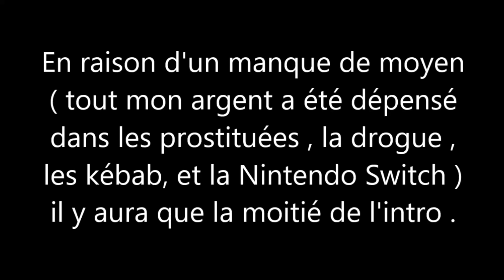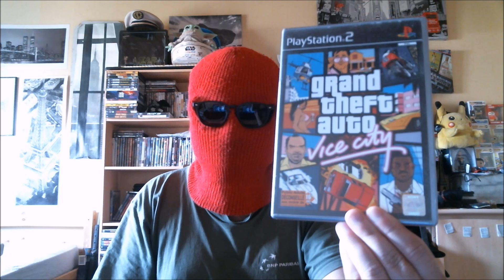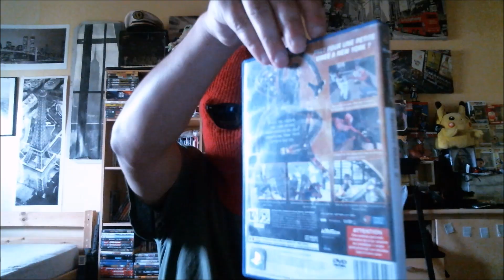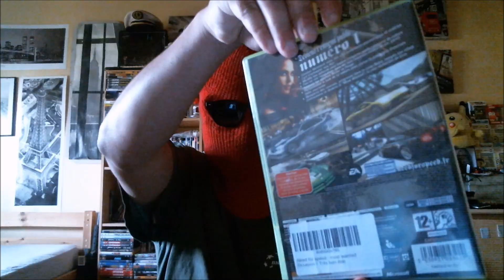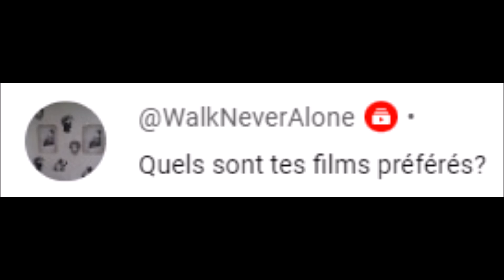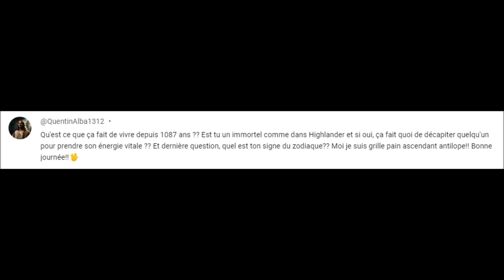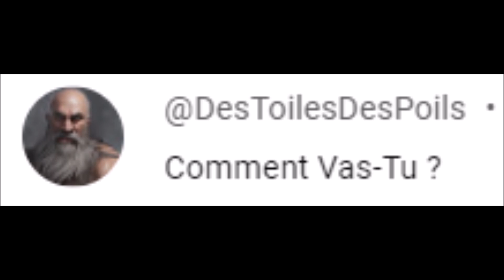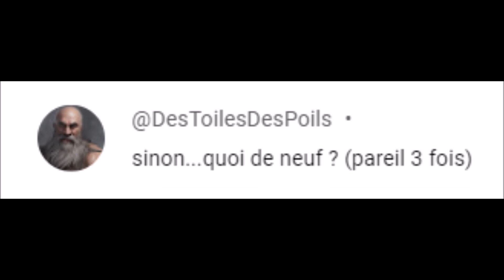FAQ : Réponses !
Qu'en pensez-vous ?